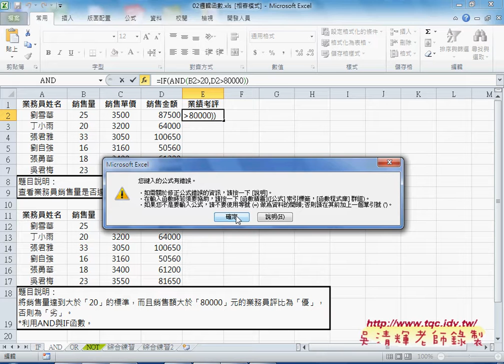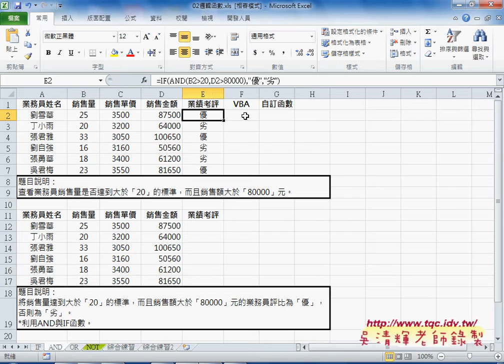02 補充範例與邏輯AND函數EXCEL VBA大數據自動化2